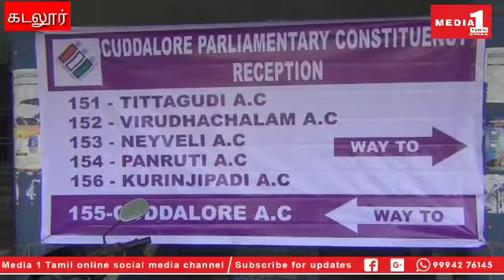கடலூர் பெரியார் கலை கல்லூரியில் 6. அறைகளில் வைக்கப்பட்டு அறைகளுக்கு கட்சியினர் முன்னிலையில் சீல்.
கடலூர் நாடாளுமன்ற தேர்தலில் பதிவான மின்னணு வாக்குபதிவு இயந்திரங்கள் கடலூர் பெரியார் கலை  கல்லூரியில் 6. அறைகளில் வைக்கப்பட்டு அறைகளுக்கு அரசியல் கட்சியினர் முன்னிலையில் தேர்தல் அதிகாரி அன்பு செல்வன்  சீல் வைத்தார்

தமிழகத்தில் நடைபெற்ற மக்களவை தேர்தலுக்கான வாக்குப்பதிவு நிறைவு பெற்ற நிலையில் கடலூர் நாடாளுமன்ற தொகுதிக்குட்பட்ட 6 சட்டமன்ற தொகுதிகளில் உள்ள 1146 வாக்குச்சாவடி மையங்களிலிருந்து மின்னணு வாக்குப்பதிவு இயந்திரங்கள் நேற்று இரவு தலைமை தேர்தல் வாக்குச்சாவடி அலுவலர் முன்னிலையில் சீல் வைக்கப்பட்டு வாக்கு எண்ணும் மையமான கடலூர் தேவனாம்பட்டினம் பெரியார் அரசு கலைக்கல்லூரிக்கு கொண்டுவரப்பட்டது பின்னர் சட்டமன்ற தொகுதி வாரியாக வாக்குப்பதிவு இயந்திரங்களை பிரித்து தனித்தனி அரைகளில் வைக்கப்பட்டது அதனை மாவட்ட தேர்தல் அலுவலர் அன்புச்செல்வன் அனைத்து கட்சி வேட்பாளர்கள் முன்னிலையில் ஆறு அரைகளுக்கும் சீல் வைத்தார் இந்நிகழ்வில் மாவட்ட கண்காணிப்பாளர் சரவணன் உட்பட தேர்தல் கண்காணிப்பாளர்கள் உடனிருந்தனர் மேலும் இந்த வாக்கு எண்ணும் மையத்திற்க்கு மூன்று அடுக்கு பாதுகாப்பு அளிக்கப்பட்டுள்ளது.

CATEGORY -NEWS/POLITICS